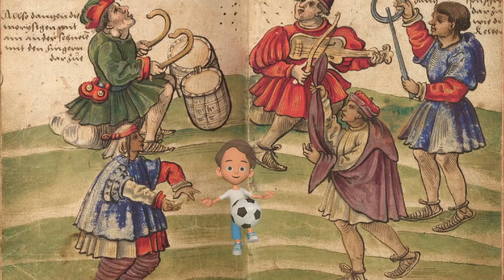El Verger i els Cristians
Una xicoteta aproximació, novel·lada, a la vida que els habitants musulmans de la nostra terra gaudien sota el domini cristià.
Basada en el llibre “El Verger, de la prehistòria a la fi de l’Antict Règim”, i en elucubracions pròpies.
El mes de maig de 1244, Zaián, l'últim rei musulmà de la taifa de Daniya, signava al castell de Bairén, davant el rei cristià Jaume I, la rendició pacífica del castell de Daniya i la de tots els seus territoris i alqueries dependents.
Aquesta rendició, i l'ocupació consegüent de la nostra zona pels exèrcits de Jaume I, va significar el desplaçament de tota la població musulmana dels grans nuclis de població com Dénia, Pego, Xàbia, Calp, i dels estratègics, com Murla.
I el que és pitjor, va significar també la imposició immediata d'un estricte règim feudal, transformant les alqueries en Senyorius i nomenant amos de les cases i de les persones, a nobles, comtes i marquesos, i convertint als habitants musulmans en serfs, baix un règim estricte de semi esclavitud.
La part positiva, per dir-ho d'alguna manera, va ser que aquesta conquesta va posar el germen del món que coneixem hui, i a més, va obrir pas a la fundació, sobre l'any 1330, del poble del Verger, sota el rang de Senyoria i amb tots els seus habitants en règim d'emfiteusi, serfs sotmesos al seu senyor feudal.

Senyors del Verger fins 1500:
Francesc Esplugues (1330)
Francesc del Bosch
Joan de Luna (1403)
Pere March (para del poeta)
Joan March (germà del poeta)
Pere March de Vilarig
Violant de Vilarig (1418)
Francesc de Vilanova (1470)
Mosén Joan de Thous (1485)
Baltasar Vives (1505)